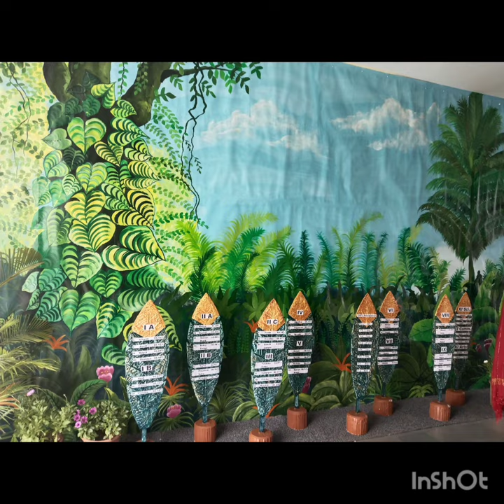youtubeshorts art artdrawingpencileasy